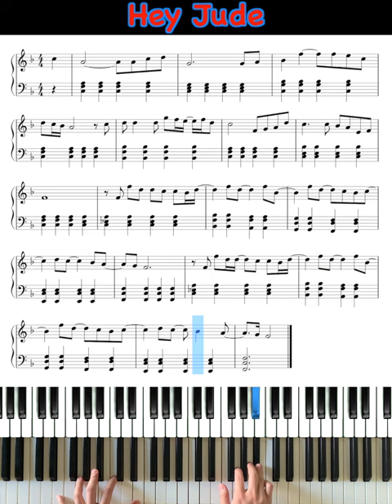The Beatles - Hey Jude